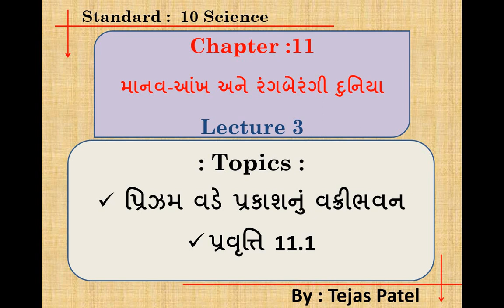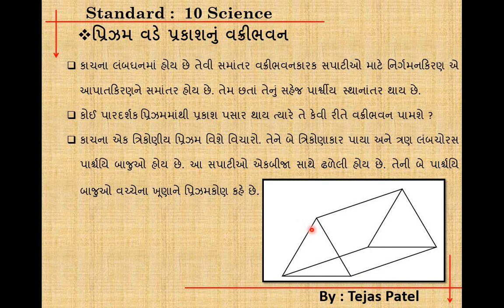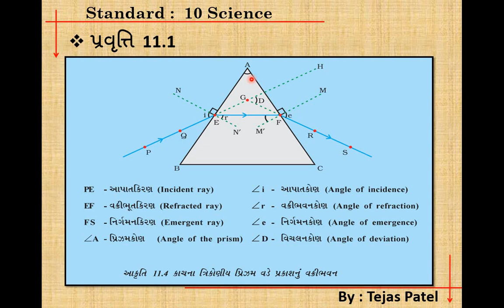Refraction through a Glass Prism in Gujarati | Lecture 3 | Science | Std 10 | Ch. 11 | NCERT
This video is about Science Chapter 11  માનવ આંખ અને રંગબેરંગી દુનિયા  for NCERT Gujarati Medium students. This video is created for providing online platform to 10th standard students.This video will cover topics of NCERT Gujarati medium Std 10 book. This Video will cover topic from NCERT Gujarati Medium book : પ્રિઝમ વડે પ્રકાશનું વક્રીભવન & પ્રવૃત્તિ 11.1